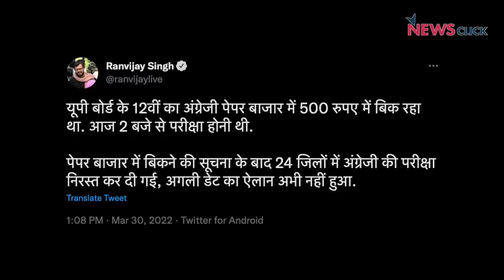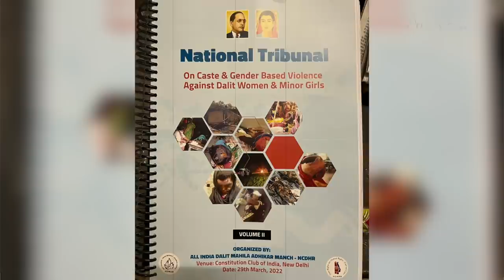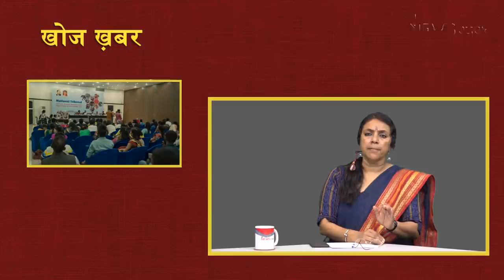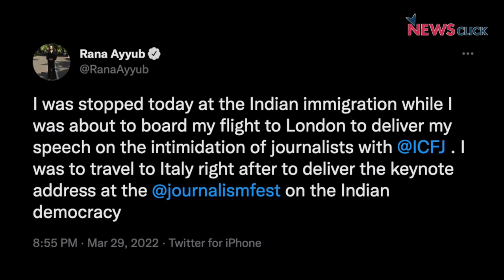नये भारत के नये विकास का मॉडल; तीन दिन में 14 Sewer Deaths, नफ़रत को खुला छोड़ा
अपने ख़ास कार्यक्रम खोज ख़बर में वरिष्ठ पत्रकार भाषा सिंह ने Sewer में लगातार हो रहीं मौतों का मुद्दा उठाया। साथ ही दिल्ली में हुई जनसुनवाई में Sexual Violence व बर्बर हिंसा के शिकार दलित महिलाओं की कहानियों का साझा किया। और सवाल उठाया कि यह कैसा नया भारत है और कैसा विकास का नया मॉडल है जिसमें Dalits की जान, उसका सम्मान कोई मायने नहीं रखता। इसके अलावा उन्होंने बुल्ली बाई-सुल्ली डील मामले में आरोपियों को ज़मानत और Rana Ayyub के मामले पर भी बात की।